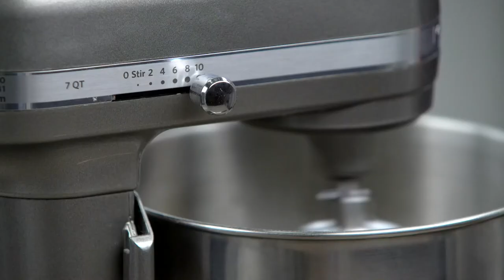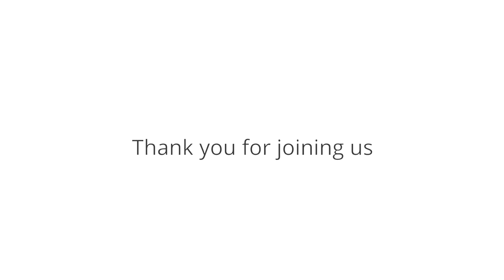Fran Costigan - Fran's 6th Annual Valentines Spectacular!